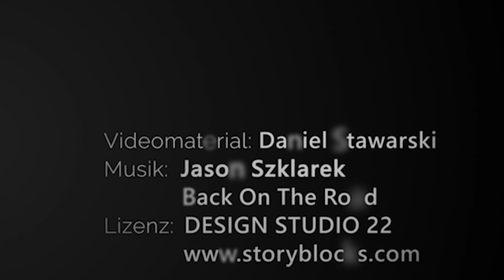SEBA Raupenmobiler Backenbrecher LT 50-30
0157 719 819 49 Daniel Stawarski berät Sie sehr gerne!